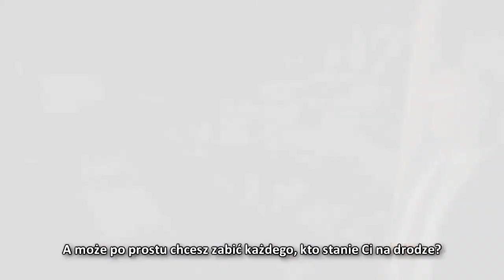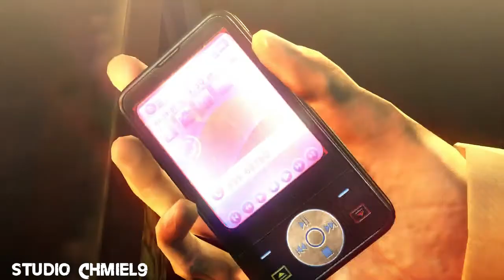Zagrajmy w Hitman Rozgrzeszenie - #008 (Let`s play; Gameplay;Playthrough PL)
Let`s play Hitman Rozgrzeszenie, czy jak kto woli zagrajmy w hitman absolution - to nowa seria na moim kanale. Odcinki będę starał się wrzucać codziennie, a następną serią po hitmanie będzie Far Cry 3. Niedługo na moim kanale też pojawi się ogłoszenie wyników z konkursu na 1000 widzów, z moim komentarzem głosowym,natomiast nie przywiązujcie się za bardzo do tego że każdy playthrough będzie z moim komentarzem. Będę robił pod koniec każdej serii taką krótką recenzję danej gry.
Po wielu latach oczekiwania wreszcie powraca agent 47 - samej gry nie ma co opisywać to tak po prostu spotkanie z dobrym znajomym.

Muzyka z intra- Foxy Shazam killin` it